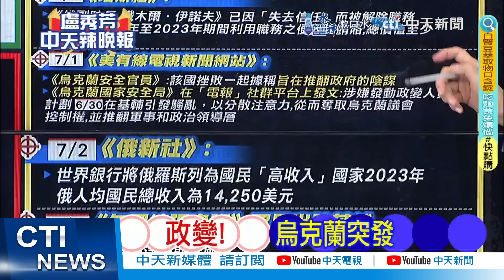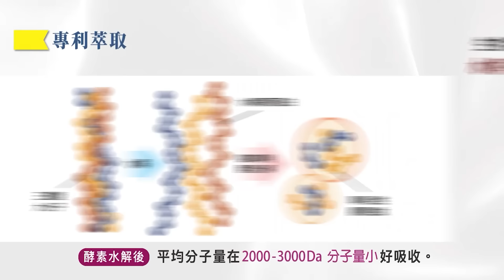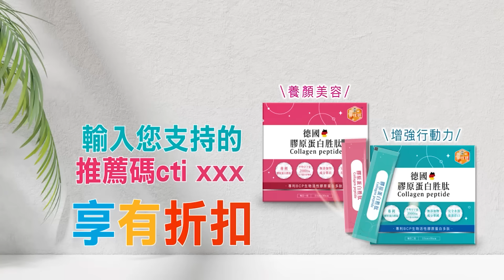烏克蘭突發!"未遂政變" 已確認4名嫌疑人的身份 | 政變! 烏克蘭突發【盧秀芳辣晚報】精華版@中天新聞CtiNews